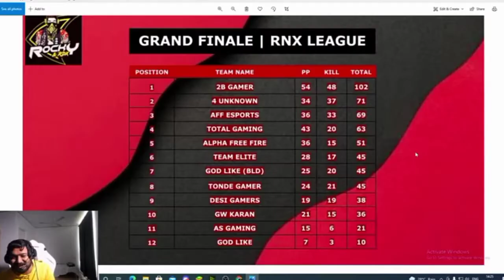ROCKY AND RDX INTERVIEW WITH @2B_Gamer5 AND NEXT ESPORTS 🔥😍 BIG ANNOUNCEMENT FOR NEPAL AUDIENCE ❤️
Rocky and Rdx interview with @2B_Gamer5 & Nxt Level Esports 😱🔥
Big announcement for Nepal Freefire fans ❤️
Mena server vs Indian server soon 😱
All credit of the interview goes to Rocky and Rdx channel I don't own the ownership of that clip...!

MY IGN = RoXxerr
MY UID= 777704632